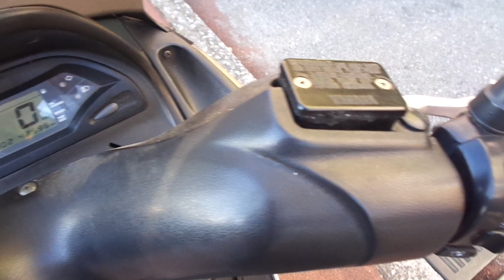マジェスティ125 中古車 バイクショップ名:アットバイク